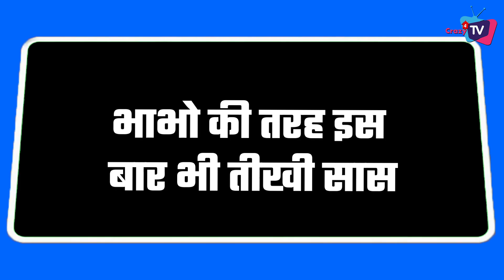Aankh Micholi | Diya Aur Baati Hum Season 2 Coming Soon With New Title Makers Repeat These 3 things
Diya Aur Baati Hum Makers Launch New Season of The Show With New Title AANKH MICHOLI; check Out The Video.